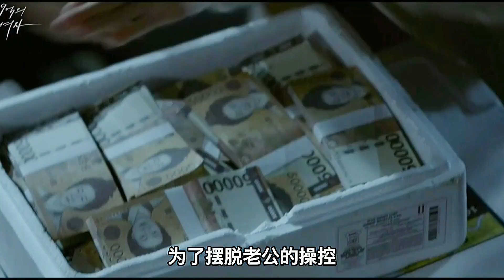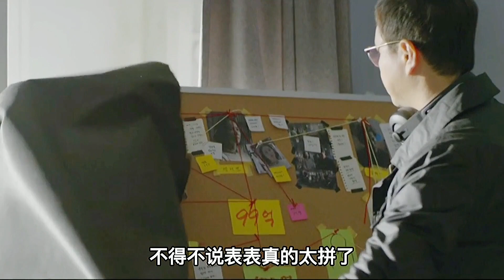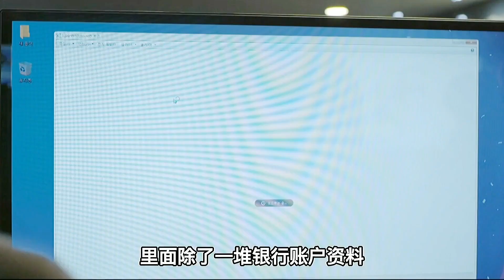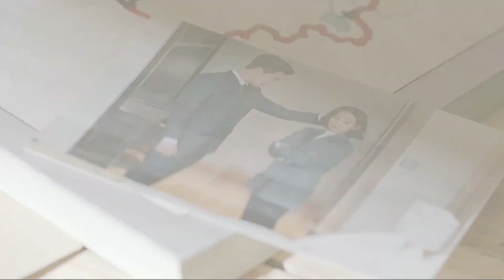這個男人不但家暴妻子，還偷偷使用妻子化妝品，原因讓人無語！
No.1 | 一口氣解說8.4分韓劇《怪物》，2021年懸疑片里的黑馬！